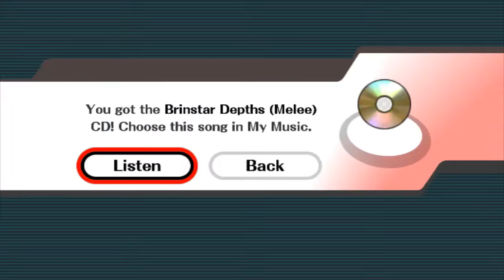Super Smash Bros Brawl ~ Too Many Fun Times